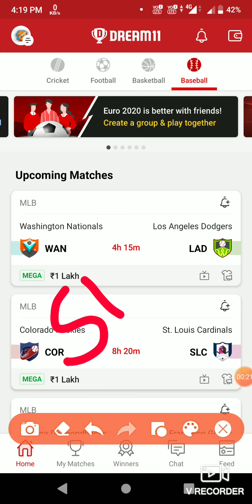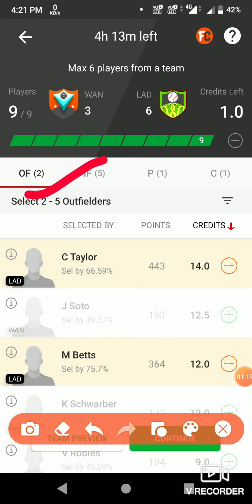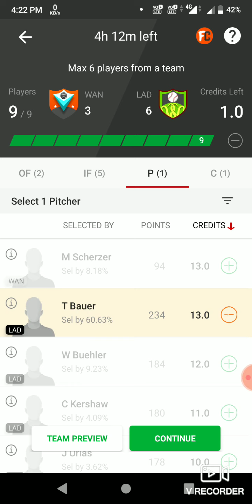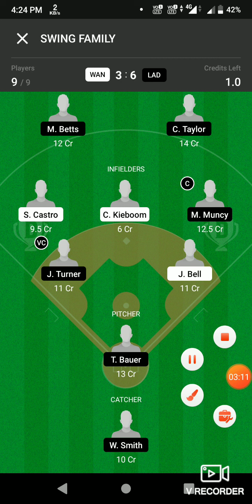WAN vs LAD Full Details Dream11 prediction Team BASEBALL || Dream11 Team Today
Join Telegram Search:-.

1. This analysis is based on my Understanding, knowledge and instinct .While selecting your team, consider the points mentioned and make your own decision.
ream11 takes great care to comply with all central and state legislation in India to ensure that users are fully protected. Every contest on platform is carefully designed to comply with applicable statutes and regulations in India. Dream11 constitutes a 'game of mere skill', which makes the Dream11 game exempt from the provisions of the Public Gambling Act, 1867 (PGA). Dream11 is a legitimate business activity protected under Article 19(1)(g) of the Constitution of India